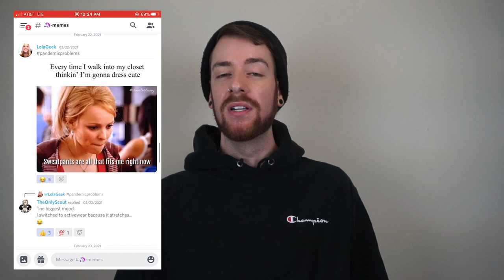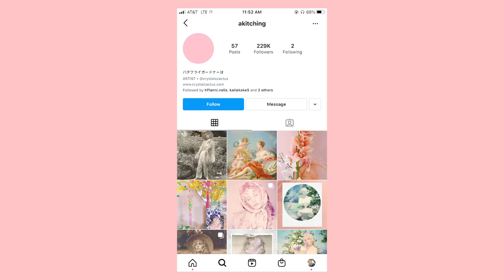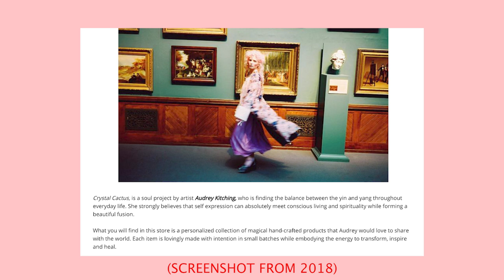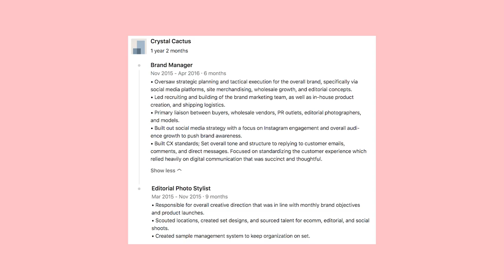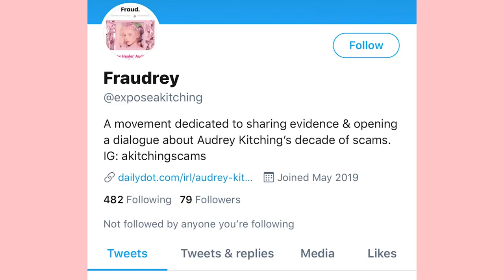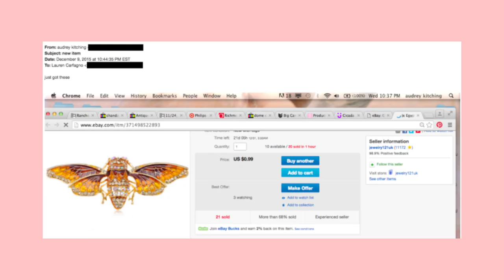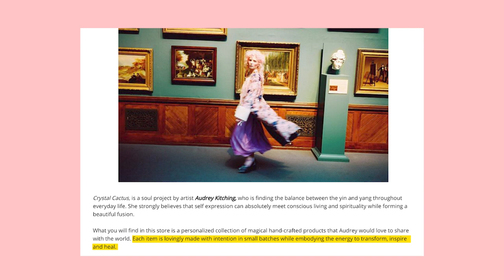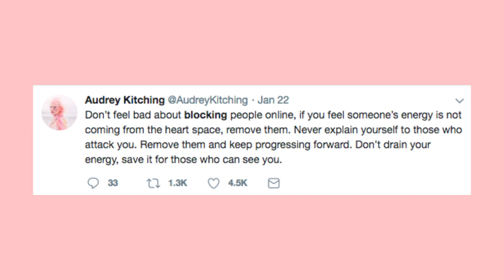FRAUDREY Kitching: Myspace Scene Queen to "Spiritual Healer"? PART 1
In this video I deep dive into Audrey Kitching's past life as a Myspace Scene queen and her currently controversial life as an alleged fraudulent spiritual healer and manipulator. After reading the Daily Dot's article and sitting down with Audrey's ex employee Lauren, my eyes have been opened to the years of lies, alleged abuse, and manipulation she has cast on others both on AND offline. Part 2 coming next week.